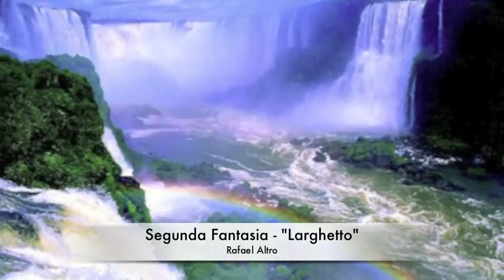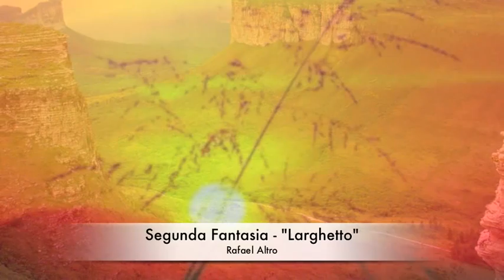Segunda Fantasia - 3 - Larghetto (Rafael Altro)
Composição de Rafael Altro gravada com recursos do GarageBand (Apple).
Original para orquestra de cordas. Larghetto é o movimento final da Segunda Fantasia apresentada na versão para orquestra sinfônica.